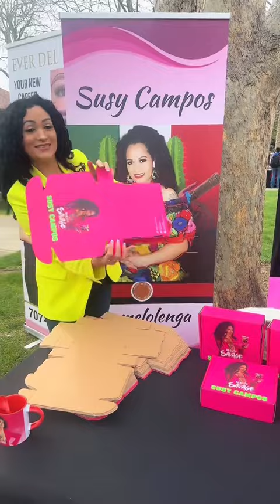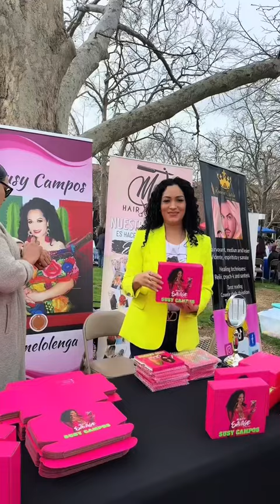Evento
Muchas gracias por la invitación a la universidad de Sacramento 😁